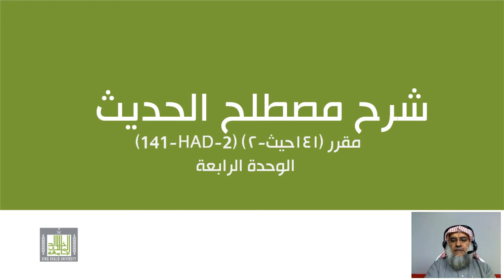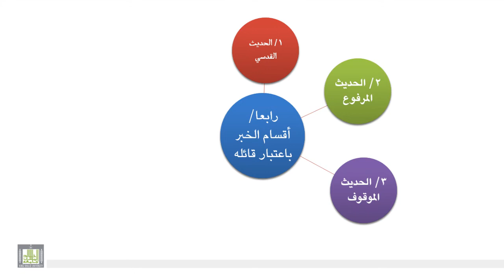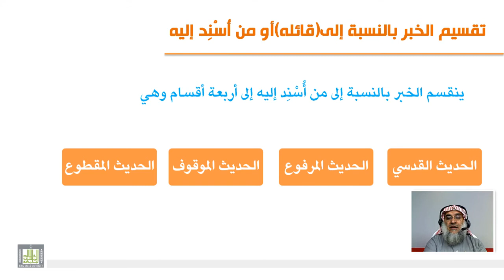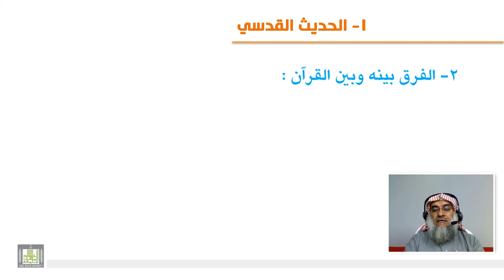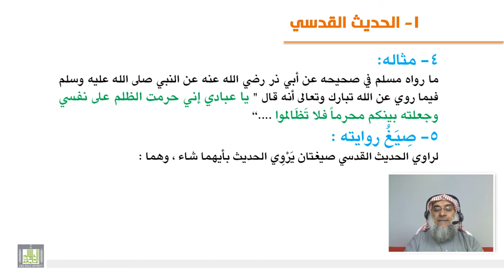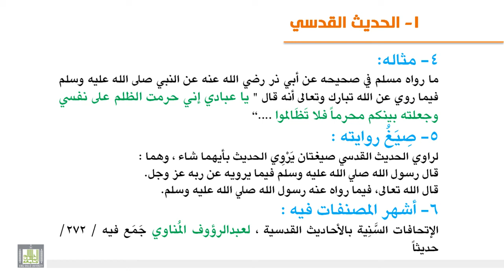الوحدة الرابعة - الحديث القدسي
أقسام الخبر باعتبار قائله - تعريف الحديث القدسي والفرق بينه وبين القرآن وعدد الأحاديث القدسية - مثاله وصيغ روايته وأشهر المصنفات فيه